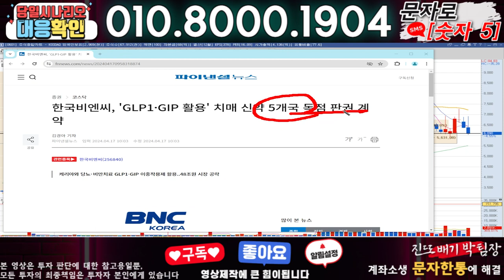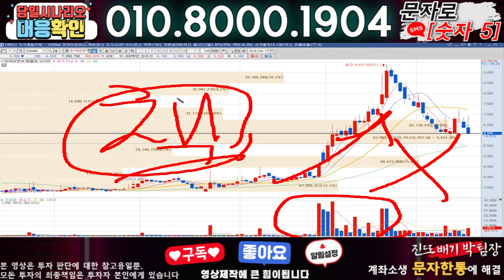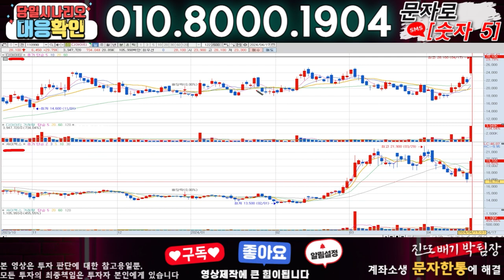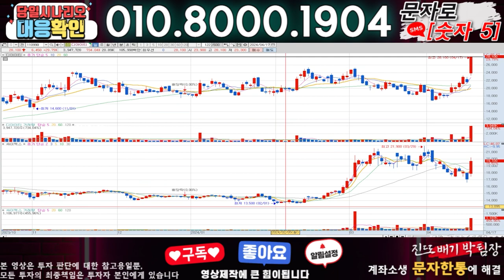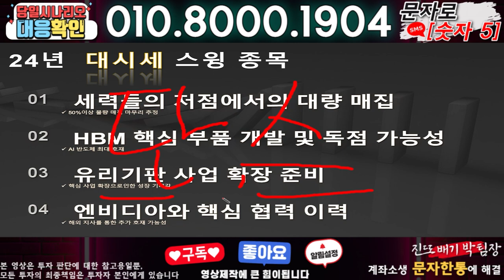한국비엔씨 ) 3분전 기습속보-공식입장발표!! 무슨일인가?